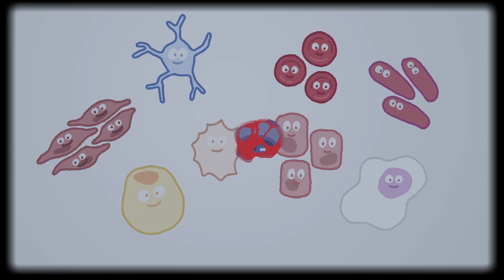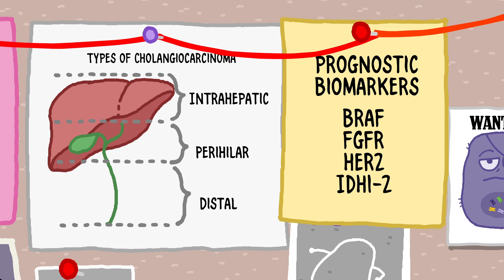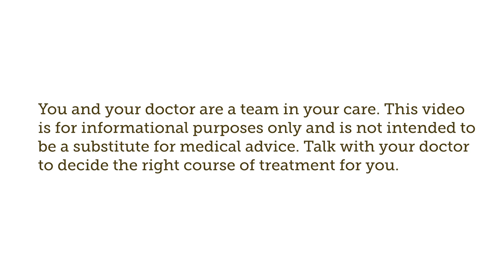For Cholangiocarcinoma Patients, Biomarkers Matter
Biomarker testing can open the door to additional, personalized treatment options, including clinical trials.

If you’ve been diagnosed with cancer, it is important that you and your doctor get as much information as possible about your tumor. Knowing your tumor’s biomarkers will help you both to make important decisions about your treatment.